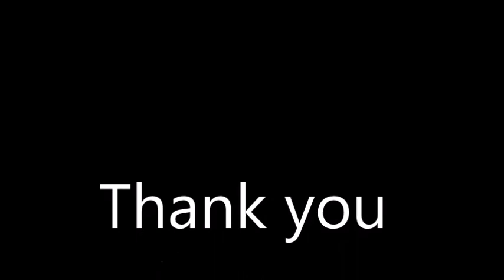'18년 인도 송별회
현지 직원이 만들어준 선물~